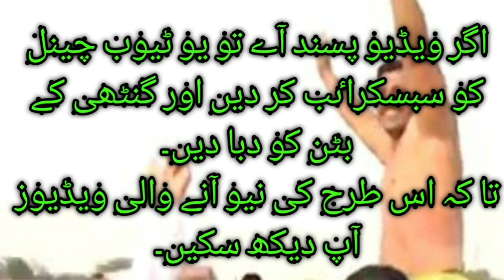khaliq butt kabbadi vs shafqat zona jhelum pakistan mota gharbi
This beautiful vieo is about open kabbadi match between two legend player.